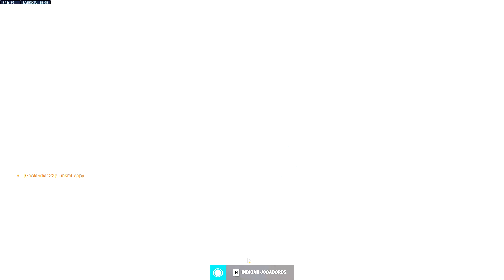COMPETITIVO - TANQUE - PARTIDA 13 • OVERWATCH 2